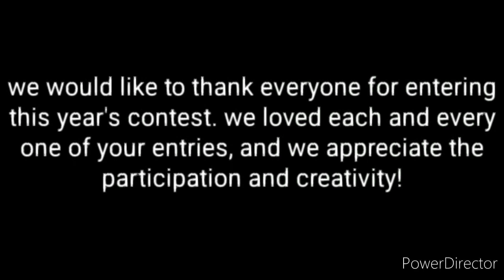spirit halloween 2023 ideas contest winner